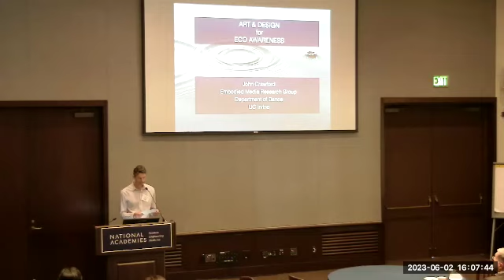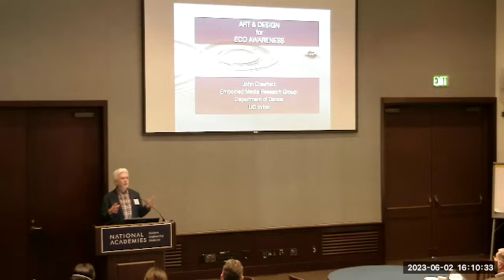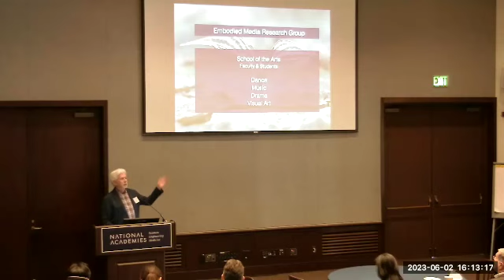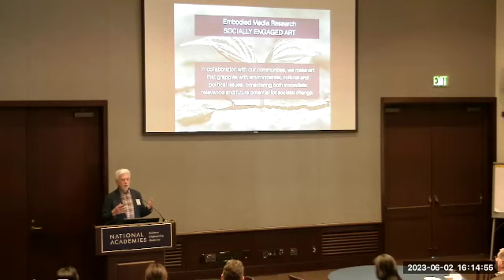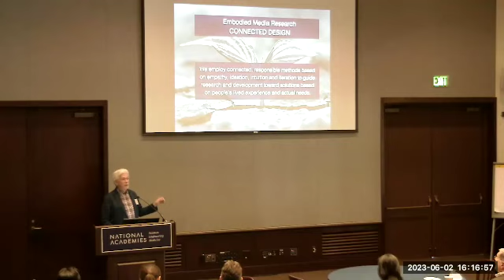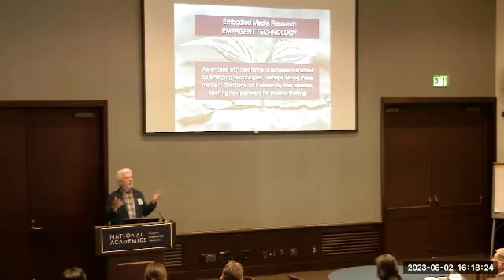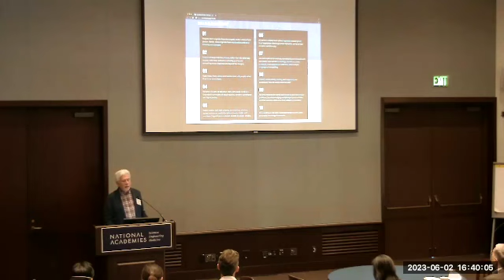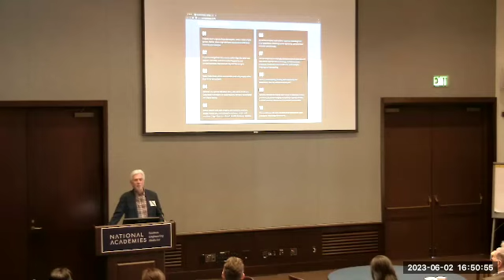John Crawford, 2023 Newkirk Faculty Fellowship Lecture Series: June 2, 2023, Beckman Center